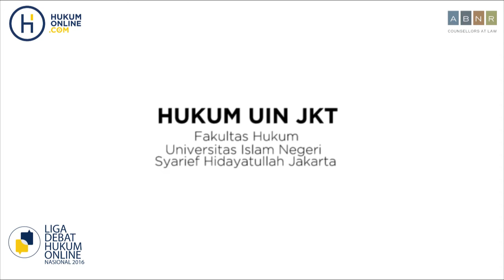Kepemilikan Properti untuk Warga Negara Asing - FH UIN Jakarta